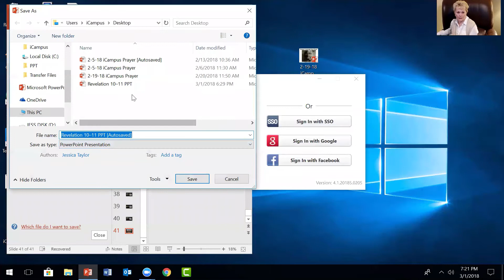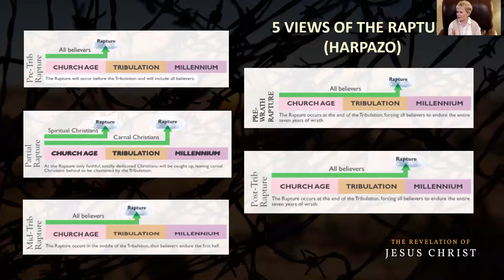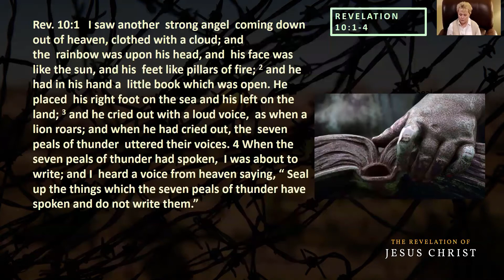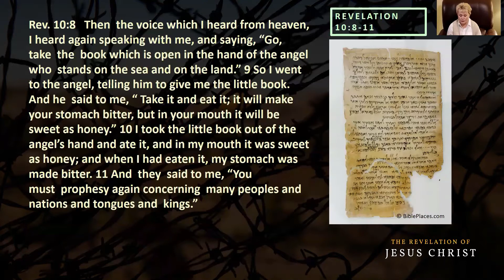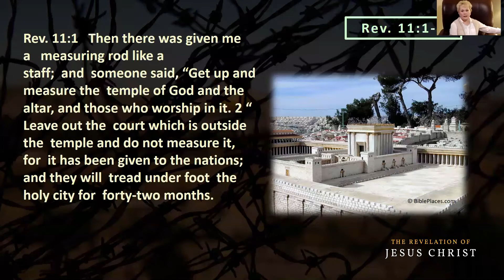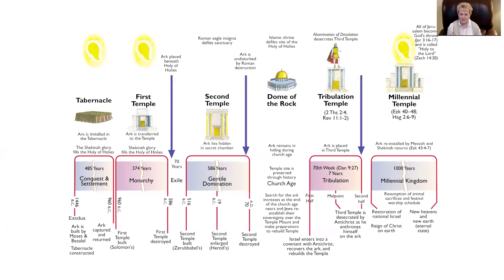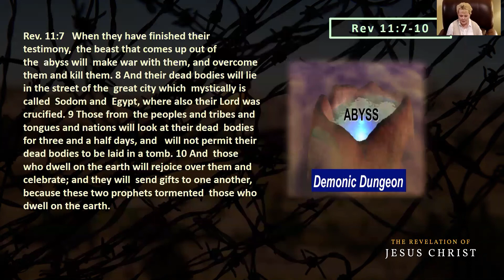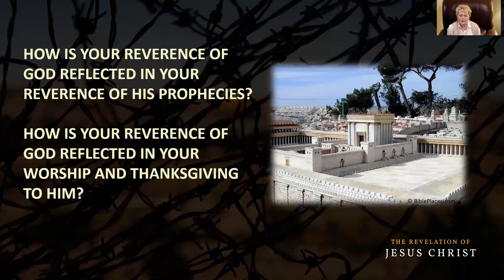Study of Revelation 10–11